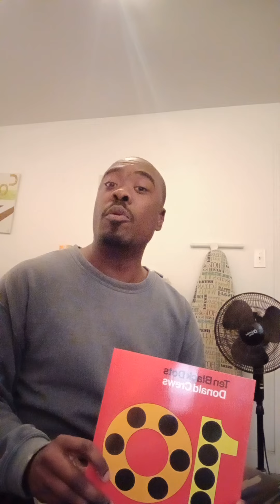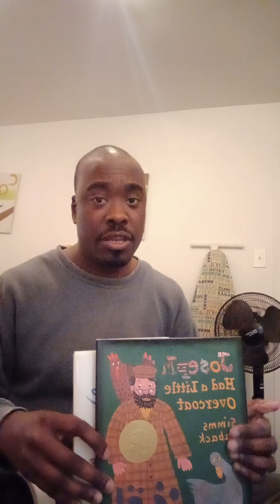Corey Reed Reads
10 BLACK DOTS
BY DONALD CREWS